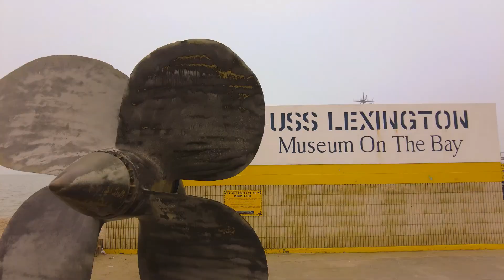THE BLUE GHOST - USS LEXINGTON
Off-Beat Travels is a travel vlog that is created by kids for kids. As we are living in a world that is adapting to a new normal, traveling or seeing and experiencing new places can get challenging. This travel vlog will give you new ideas on fun family-friendly places in your local area that you can visit.